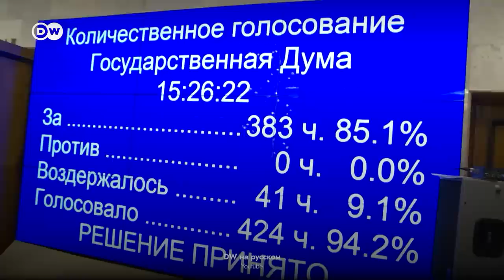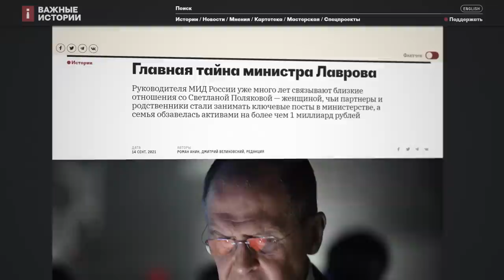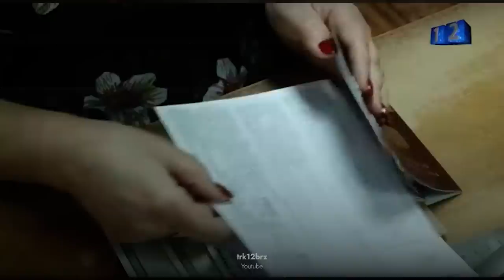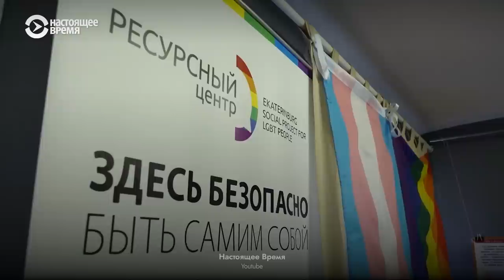Как государство ищет новых врагов, и что в России с традиционными ценностями (English sub)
Российское государство решило испортить жизнь ещё одной группе граждан — трансперсонам. На днях принят в первом чтении закон о запрете «смены пола». Сегодня поговорим о том, зачем это делается и каковы последствия дискриминационного законотворчества.

BTC 3C4Xp9NMSsybwG1p9YENDbbuott4voPsFH
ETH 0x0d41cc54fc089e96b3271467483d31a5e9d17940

00:00 ДИСКРИМИНАЦИОННЫЙ ЗАКОН
03:39 «СКРЕПЫ» РОССИЙСКИХ ЧИНОВНИКОВ
07:31 ИСТИННЫЕ ЦЕННОСТИ РОССИЯН
12:39 НАВЯЗАННАЯ НЕНАВИСТЬ